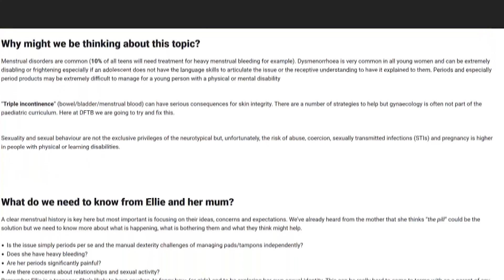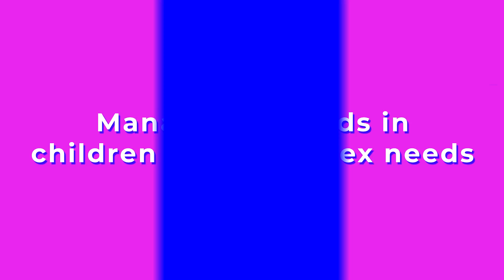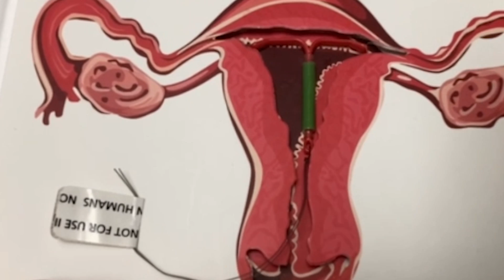8 ways to manage periods in young people with disability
Dysmenorrhoea is really common in young people and it can be particularly frightening for young people with disability. Here are 8 options for managing periods in young people with disability.

00:00 Intro
01:39 Period pants
01:55 Tranexamic acid
02:14 Progestogen only pill
02:25 Combined oral contraceptive pill
03:13 Transdermal contraceptives
03:30 Depo-progestogen
04:09 Intrauterine systems
04:40 Contraceptive implant